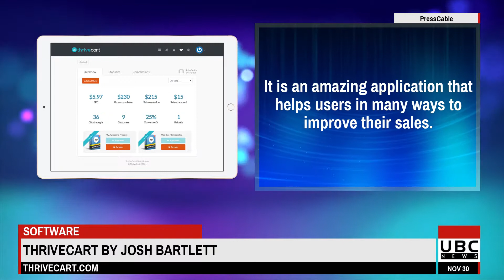Josh Bartlett ThriveCart Online Cart Marketing Platform Review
Info about other products by Josh Barrtlett can be found

ThriveCart is a powerful online cart software created by Josh Bartlett in 2016.
ThriveCart is the most reliable shopping cart software for small businesses and marketers.
It is an amazing application that helps users in many ways to improve their sales.
It allows users to create beautiful high-converting checkout pages for their online products.
ThriveCart enables them to exercise the potential of a successful optimized shopping cart.